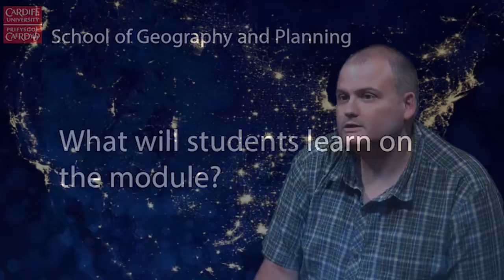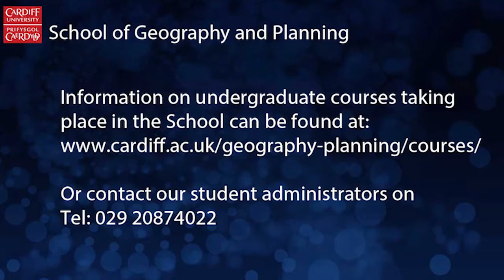The Geographical Imagination: An Introduction to Human Geography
Dr Stephen Burgess introduces the 'Geographical Imagination and Introduction to Human Geography' module.